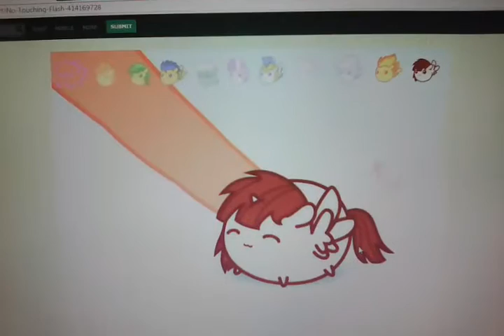Pinkie pie plays No Touching!!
I am playing No touching a requested game from Dashie!